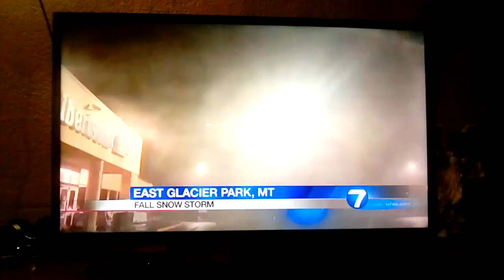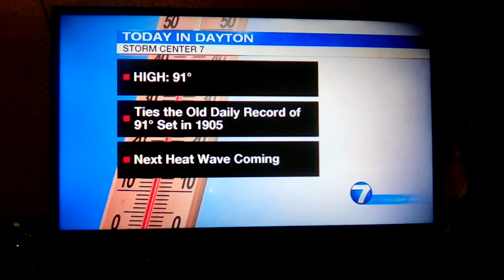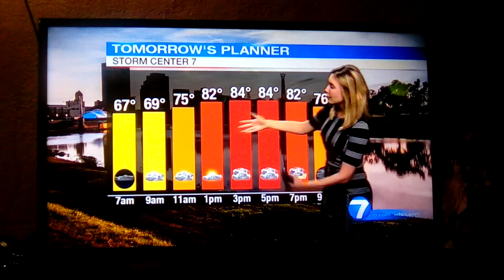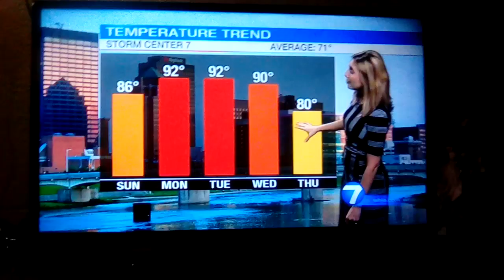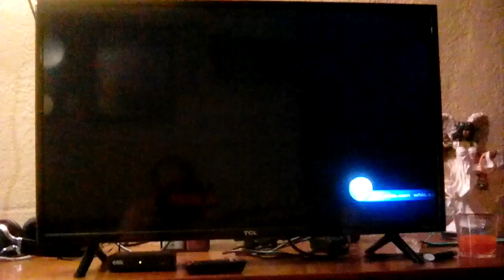Molly Coates weather update for Dayton Ohio whio t.v.